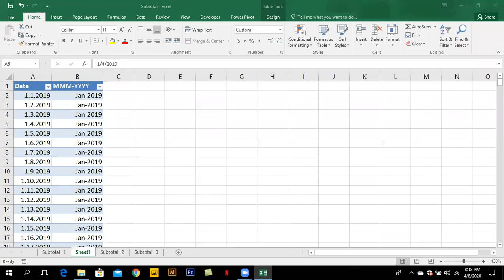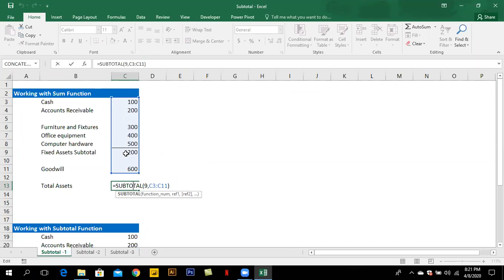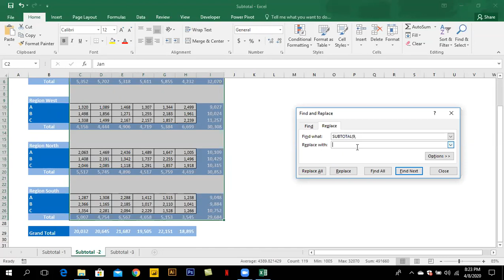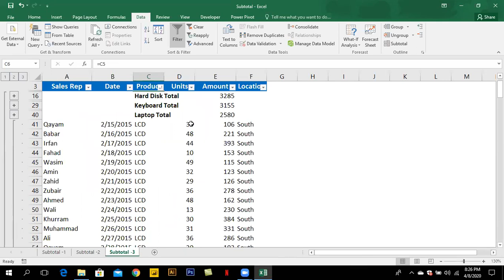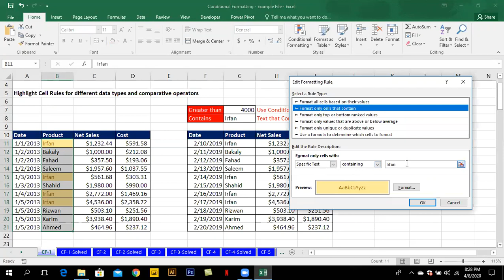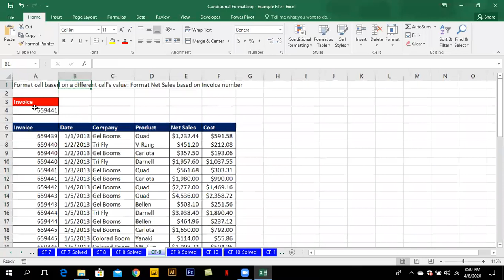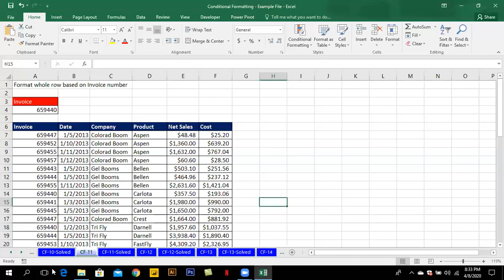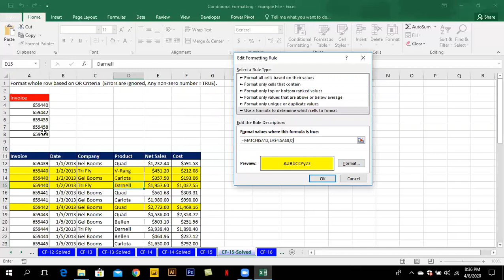10. Subtotal & Advanced Conditional Formatting (Urdu / Hindi)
This is the last video of the series and describes Subtotal and Advanced Conditional Formatting in Microsoft Excel.